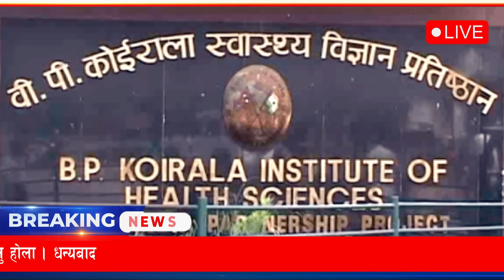Today News 🔴 आज ८ गते देशभर ll Breaking news Nepali, mukhya samachar, Nepali news, taja taja video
नेपाली समाचार लाइव , नेपाली समाचार कायाकैरन , नेपाली समाचार नया , नेपाली समाचार आजको , नेपाली समाचार , नेपाली समाचार आज की ताजा खबर 2079 , नेपाली समाचार live , नेपाली समाचार आज का ताजा , नेपाली समाचार दैनिक , नेपाली समाचार आज , नेपाली समाचार आज की ताजा खबर , नेपाली समाचार ताजा , नेपाली समाचार ताजा खबर , नेपाली समाचार आज का ताजा खबर